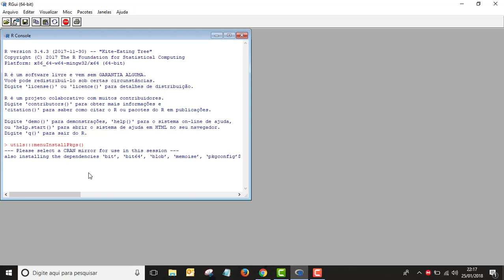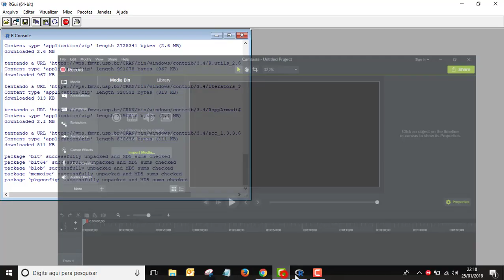Como instalar pacotes CRAN no R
Neste vídeo, irei mostrar como instalar CRAN (pacotes) de ferramentas de estatística para a realização de cálculos no software R (versão 3.4.3).